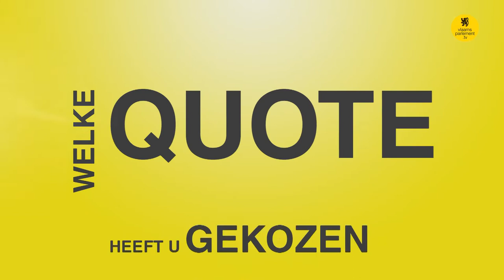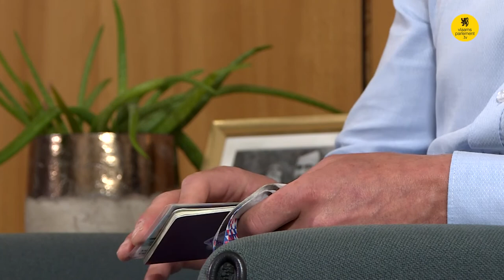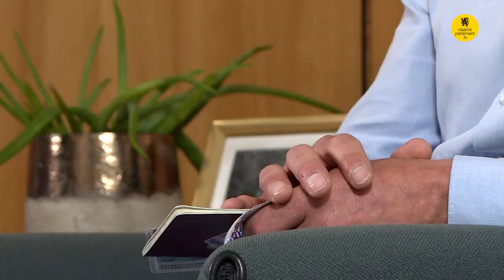100 kandidaten: Stijn Coenen (CD&V)